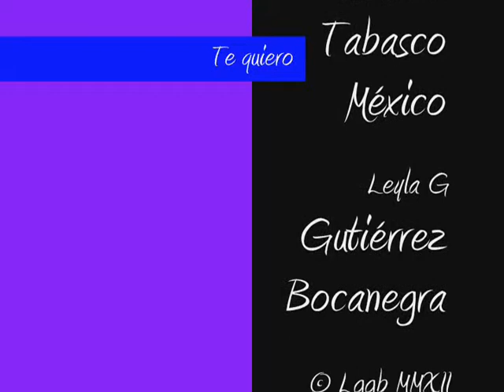06 TE QUIERO Yekina Pavón Festival Cultural Ceiba 2012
Festival Ceiba 2012
Teatro Unversitario de la UJAT